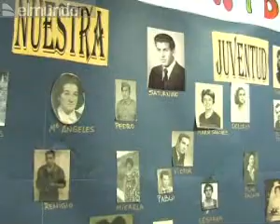El Drama de la Dependencia: La vuelta al cole de 'Perico'